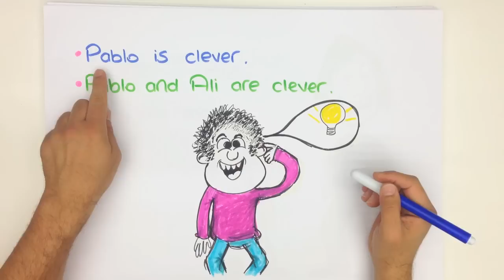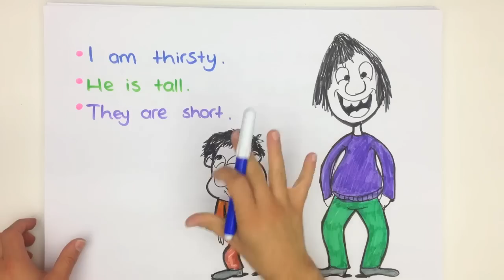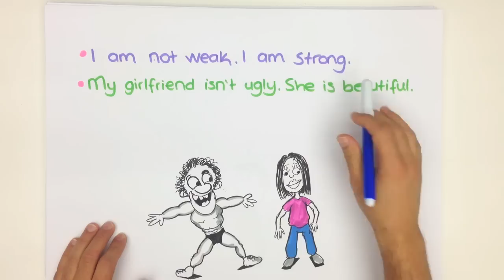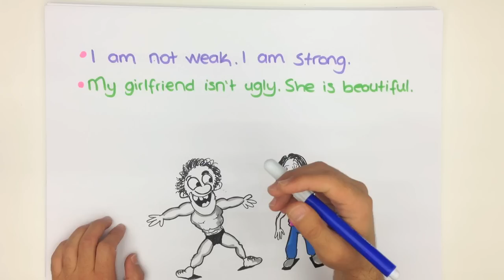8dk'da BASIC ENGLISH 7 | ADJECTIVE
Tonguç Akademi BASIC ENGLISH konu anlatımını her zamanki gibi en eğlenceli şekilde Tonguçlayarak bu videoda bulabilirsin.